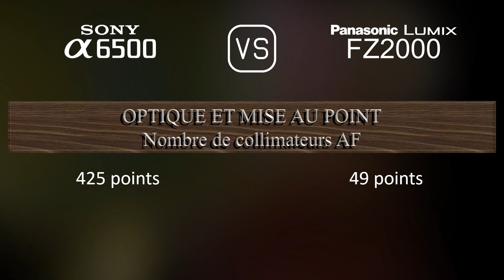Sony A6500 vs. Panasonic Lumix FZ2000: Une Comparaison de Caractéristiques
Cette vidéo fournit un aperçu des fonctionnalités du Sony A6500 et du Panasonic Lumix FZ2000 dans une comparaison de caractéristiques (comparison of specifications).

00:25 LANCEMENT
00:33 BOÎTIER
00:40 CAPTEUR D'IMAGE
01:01 IMAGE
01:16 OPTIQUE ET MISE AU POINT
01:58 ÉCRAN
02:16 VISEUR
02:30 FONCTIONNALITÉS PHOTOGRAPHIQUES
03:24 FONCTIONNALITÉS VIDÉOGRAPHIQUES
03:38 STOCKAGE
03:42 CONNECTIVITÉ
04:07 CARACTÉRISTIQUES PHYSIQUES
04:24 AUTRES CARACTÉRISTIQUES